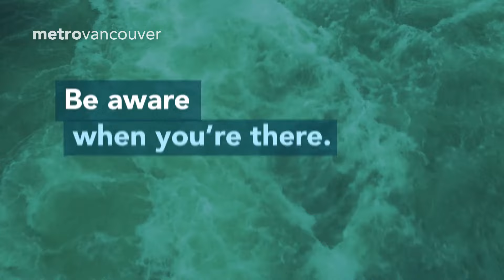River Levels Can Increase – Be Aware When You’re There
The Capilano River is beautiful but unpredictable, so be aware when you’re there. Because of weather conditions and being downstream from a dam, river levels can increase at any time.

Metro Vancouver is a federation of 21 municipalities, one electoral area and one treaty First Nation that collaboratively plans for and delivers regional-scale services. Its core services are drinking water, wastewater treatment and solid waste management. Metro Vancouver also regulates air quality, plans for urban growth, manages a regional parks system and provides affordable housing. The regional district is governed by a Board of Directors of elected officials from each local authority.